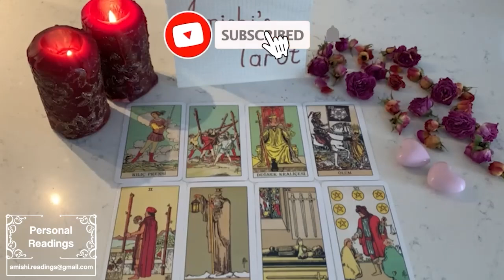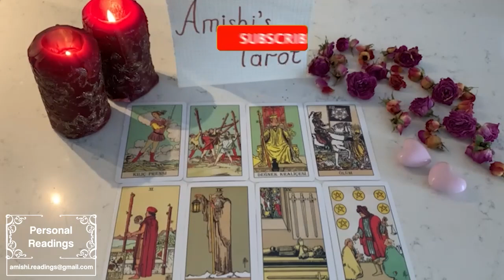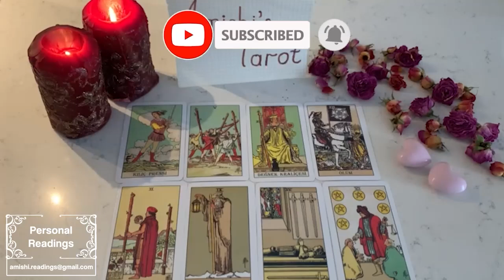PISCES 😭 LAST MINUTE 😱💥THIS CALL WILL MAKE YOU CRY ☎️ MAY 2023 TAROT LOVE READING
IGNORE THIS

Pisces Love
Pisces 2023
Pisces today
Pisces April